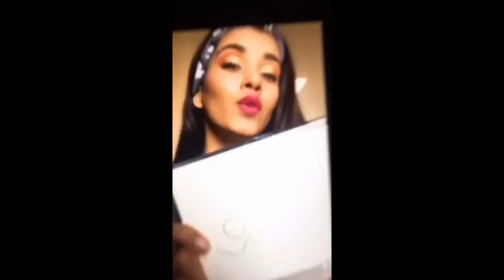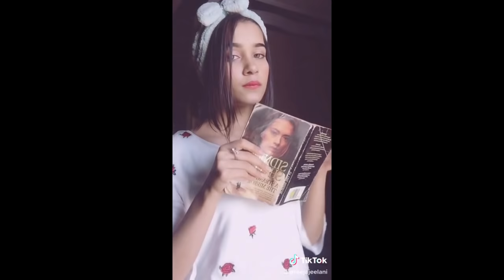😎 Reeja Jellani Vs Jannat Mirza 😍 | India Vs Pakistan Tik Tok Battel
Shoot Tik Tok Videos Like Mr Faisu and Jannat Zubair

TAGS(ignore):
mr faisu song,
mr faisu status,
mr faisu gf,
mr faisu new video,
mr faisu family,
mr faisu live on tik tok,
mr faisu girlfriend kaun hai,
mr faisu album,
mr faisu and jannat zubair,
mr faisu all video,
mr faisu and jannat zubair tik tok,
mr faisu age,
mr faisu album song,
mr faisu all song,
mr faisu and jannat live,
mr faisu biography,
mr faisu brother,
mr faisu birthday,
mr faisu best tik tok,
mr faisu bodyguard,
mr faisu birthday date,
mr faisu best duet,
mr faisu best friend,
mr faisu bike,
mr faisu bloopers,
mr faisu comedy,
mr faisu comedy video,
mr faisu concert,
mr faisu car,
mr faisu club,
mr faisu cast,
mr faisu comedy tik tok video,
mr faisu college,
mr faisu dubai,
mr faisu dubai event,
mr faisu death,
mr faisu duet,
mr faisu duplicate,
mr faisu drawing,
mr faisu details,
mr faisu dhadkan,
mr faisu dubai tiktok,
mr faisu dialogue,
mr faisu run d,
mr faisu editing,
mr faisu emotional,
mr faisu engagement,
mr faisu earning,
mr faisu funny,
mr faisu first video tik tok,
mr faisu fight,
mr faisu funny tik tok videos,
mr faisu film,
mr faisu full song,
mr faisu father,
mr faisu g.f,
mr faisu gf name image,
mr faisu group,
mr faisu gima,
mr faisu gym,
mr faisu gima ashi,
mr faisu girlfriend name,
mr faisu green screen,
mr faisu group dance,
mr faisu gym video,
mr faisu home,
mr faisu holi,
mr faisu height,
mr faisu history,
mr faisu haircut,
mr faisu hasnain khan,
thik hai mr faisu,
kon h mr faisu,
mr faisu tik hai tik tok,
mr faisu in dubai,
mr faisu income,
mr faisu image,
mr faisu interview new,
mr faisu introduction,
mr faisu interview zee news,
mr faisu in real life,
mr faisu interview rajkot,
mr faisu on tik tok,
mr faisu jannat,
tik tok india funny,
tik tok indian army,
tik tok india ban,
tik tok india channel,
tik tok indian dance,
tik tok india song,
tik tok india dance,
tik tok india cringe,
tik tok india app,
tik tok india aunty,
tik tok india against pakistan
tik tok indian,
tik tok india vs pakistan,
tik tok इंडिया,
tik tok इंडियन,
tik tok इंडियन कॉमेडी,
tik tok india youtube,
tik tok india video,
टिक टॉक इंडिया वीडियो,
tik tok video इंदुरीकर,
सपना चौधरी tik tok video,
tik tok video डाउनलोड,
tik tok video कैसे बनाये
tik tok india 07,
tik tok india 007,
tik tok banned in india 07,
tik tok india 18 plus,
tik tok india 18